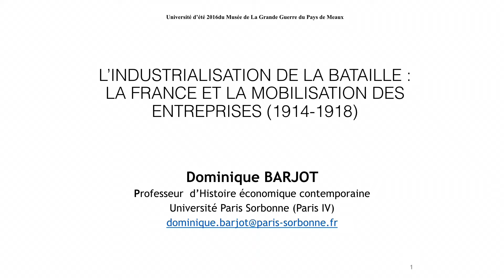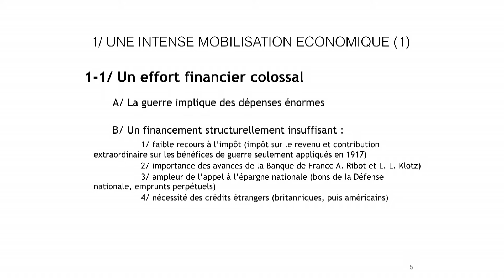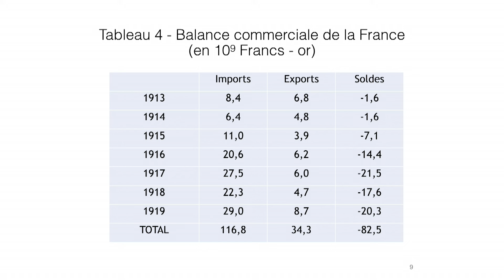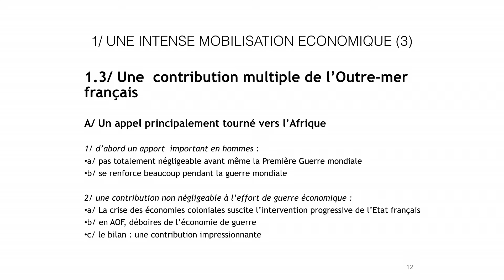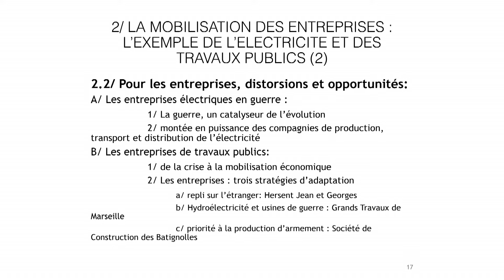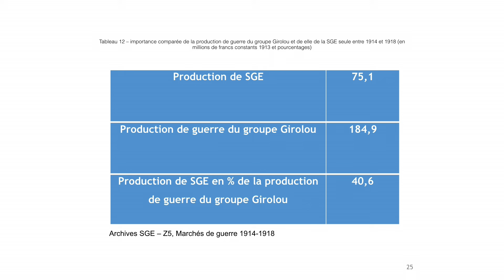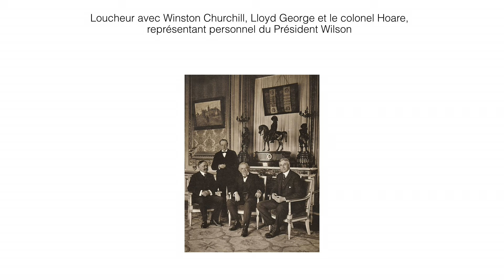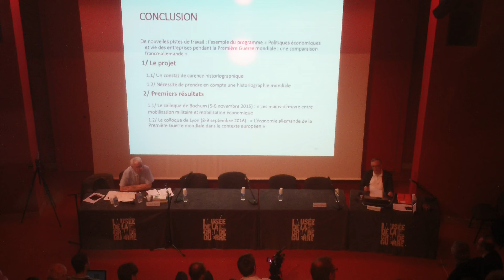L'industrialisation de la Première Guerre mondiale - D. Barjot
Pour la 3e année consécutive, le Musée de la Grande Guerre du Pays de Meaux propose aux enseignants du premier et du second degré d’assister à son université d’été. Animées par des historiens-chercheurs, les conférences proposées feront le point sur les avancées de la recherche historique sur la Première Guerre mondiale. Les ateliers qui les accompagnent seront l’occasion de réfléchir à des pistes pédagogiques à exploiter en classe autour des collections du musée, à partir des connaissances données.
Cette intervention est réalisée par Dominique Barjot, professeur d’Histoire contemporaine à l'université Paris-Sorbonne (Paris IV).